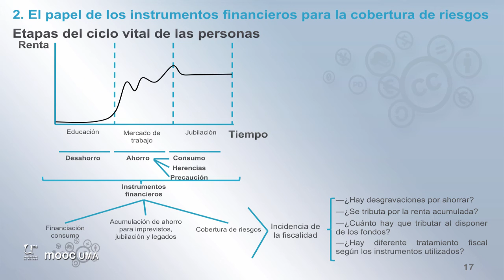MOOC UMA Claves de educación financiera para la ciudadanía: Módulo 5 Video 4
El papel de los instrumentos financieros para la cobertura de riesgos